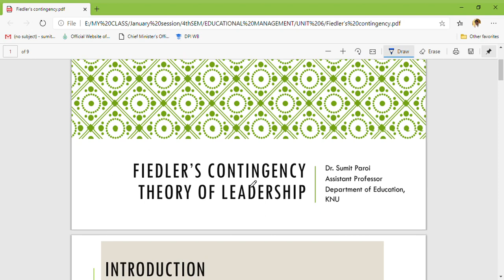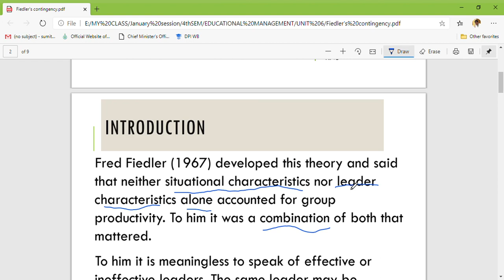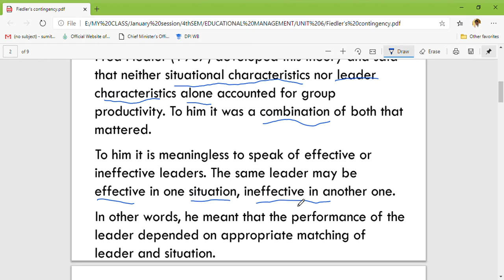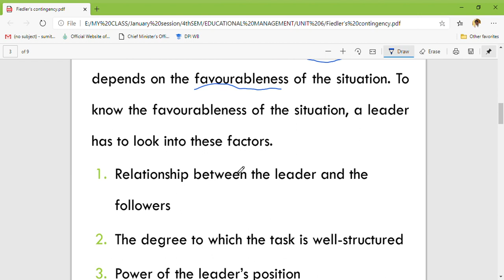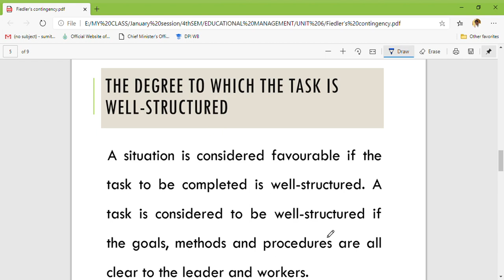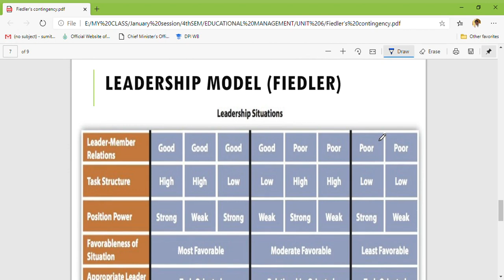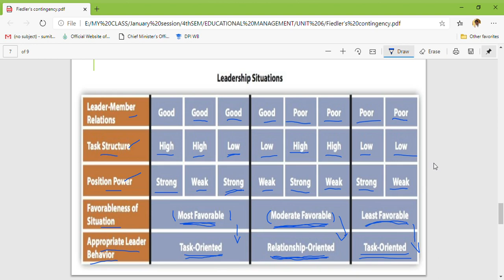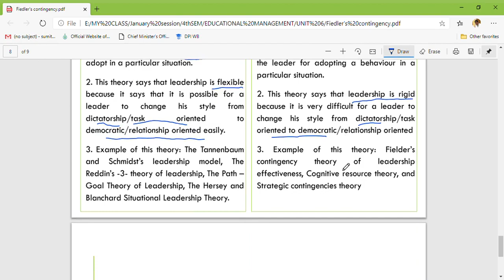Fiedler's Contingency Theory of Leadership